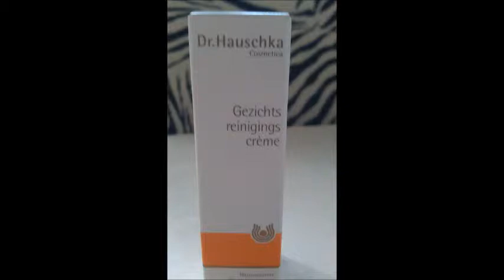dr hauschka film